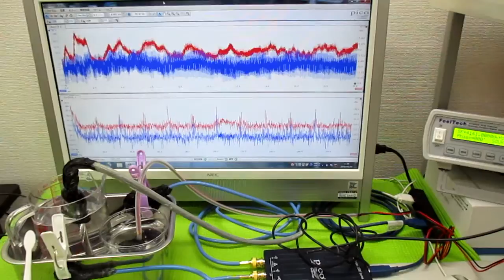‹‹超音波の相互作用：：確認実験››